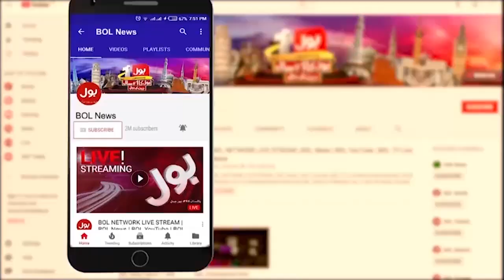Nawaz Sharif Historical Jalsa | Muhammad Zubair Reaction | Breaking News